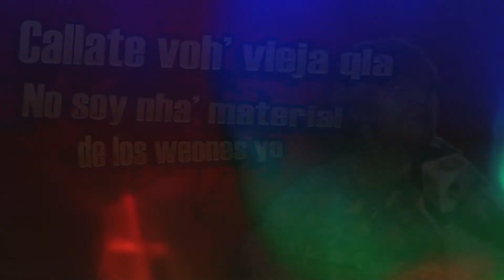Everyone is here! Chile (Videos Clásicos)